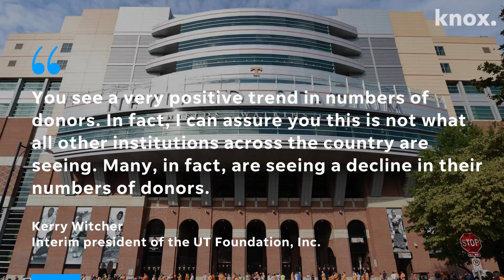UT fundraising by the numbers